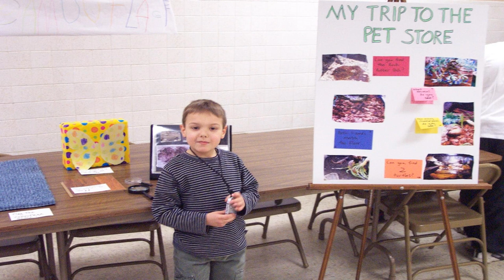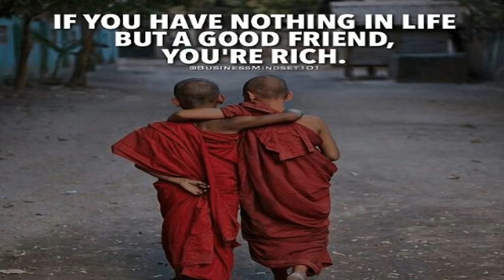Agreeable posts from r/wholesomepics | Cheryl Burke